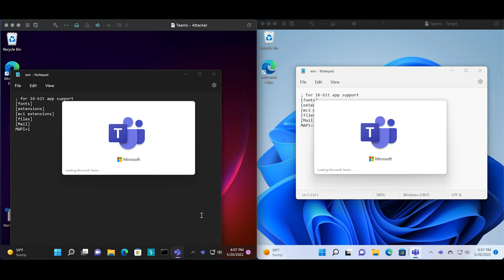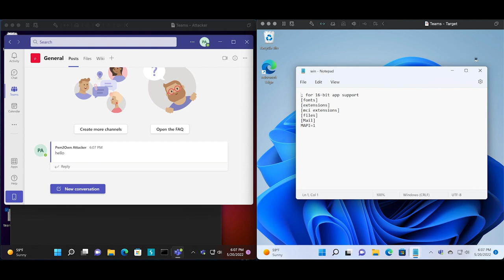From Pwn2Own Vancouver 2022 - STAR Labs vs Microsoft Teams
During Pwn2Own Vancouver 2022, the STAR Labs team of Daniel Lim Wee Soong (@daniellimws), Poh Jia Hao (@Chocologicall), Li Jiantao (@CurseRed) & Ngo Wei Lin (@Creastery) demonstrated their zero-click exploit of two bugs (injection and arbitrary file write) on Microsoft Teams. The successful exploit earned them $150,000.